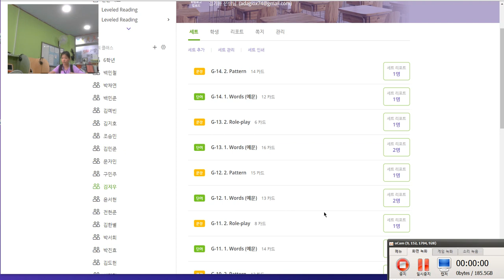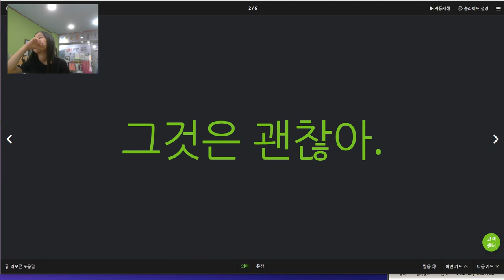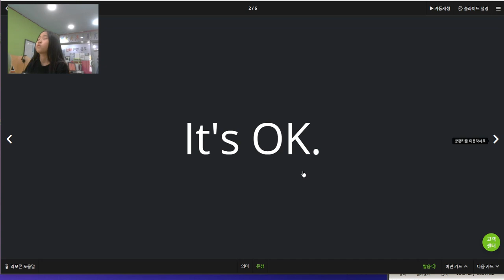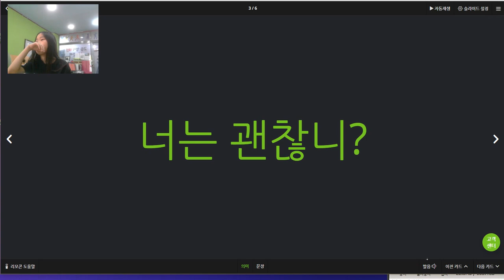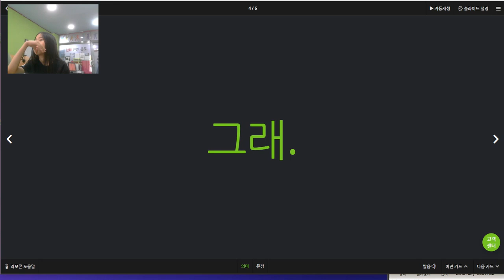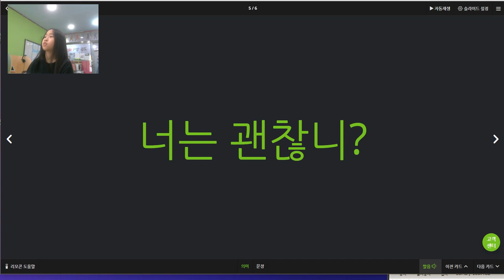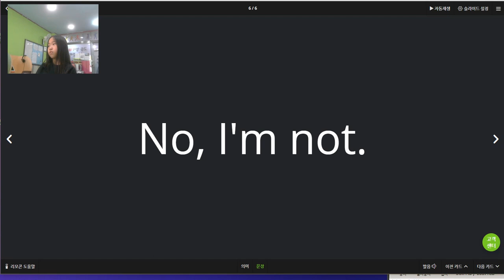윤서현 2019 06 17 일대일